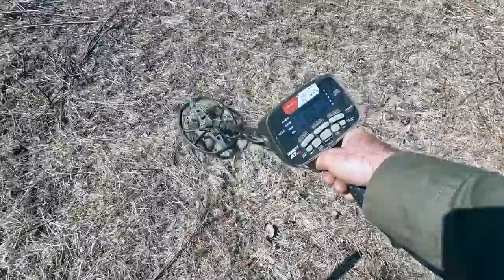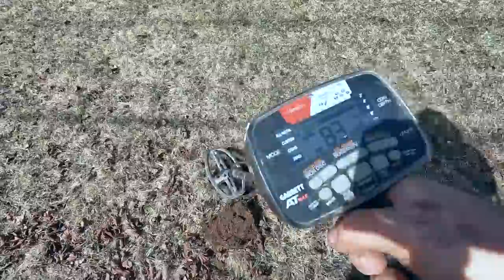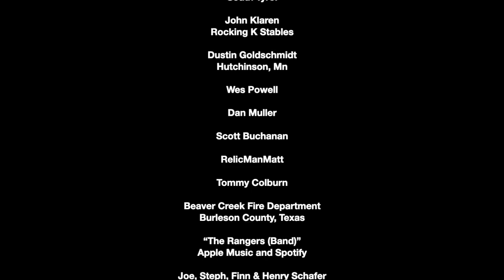Up North Down East Maine Metal Detecting With Capt'n Billy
Today we journey way up north to Down East Maine to visit with and metal detect with my old friend Capt'n Billy of Jonesport. Our friend Thor joins up with us later in the day and then things get wild. I hope you tag along for a little Down East Maine adventure.

General Gear:
Garrett Metal Detectors: Follow the ChiggsArmy!